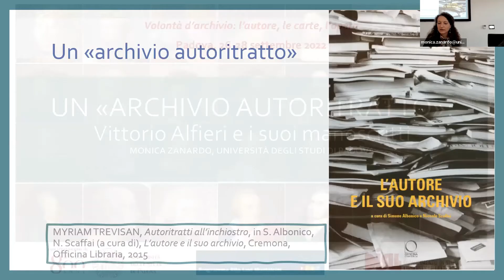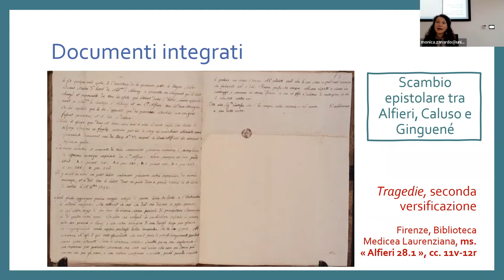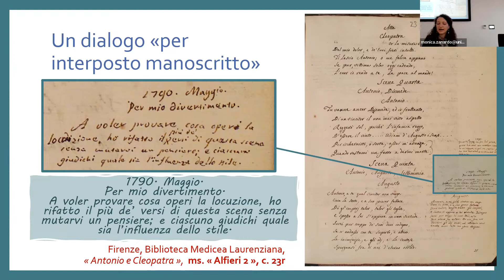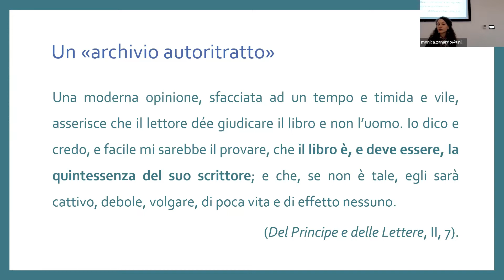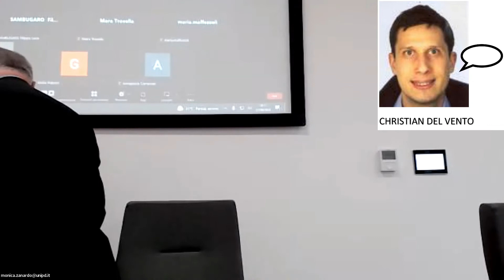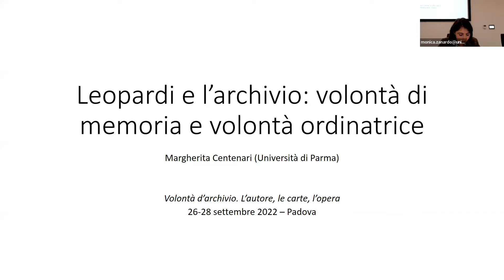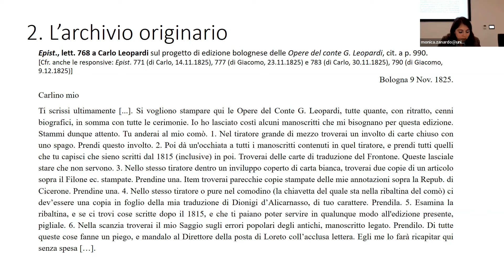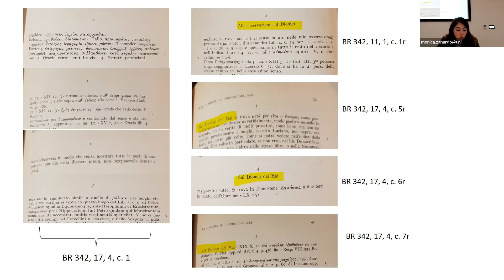Sessione VIII - Alfieri, Monti, Leopardi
Martedì 27 settembre 2022 - SESSIONE VIII - Modera Valentina Gallo
0:00:36 Monica ZANARDO (Università di Padova): "Un 'archivio autoritratto': Vittorio Alfieri e i suoi manoscritti"
0:39:59 Luca FRASSINETI (Università degli Studi della Campania "Luigi Vanvitelli"): "Memore della mia promessa, ho raunato parecchie altre mie operette per farne dono alla detta Biblioteca...": il 'caso' Monti fra censura, manipolazione e dispersione
1:16:27 Margherita CENTENARI (Università di Parma): "Leopardi e l'archivio: volontà di memoria e volontà ordinatrice"
1:48:26 Discussione

Eventuali riproduzioni di materiali conservati in archivi o biblioteche sono trattate nel rispetto della normativa vigente in materia di diritto d’autore, e sono qui diffuse in formato non scaricabile, senza scopo di lucro, e con esclusive finalità culturali e di ricerca.
È fatto assoluto divieto di scaricare, riprodurre, o utilizzare a fini commerciali i contenuti e le immagini di questo video.
Se rilevate un abuso o se ritenete che questo video sia in qualunque modo lesivo della vigente normativa, siete pregati di contattare le organizzatrici